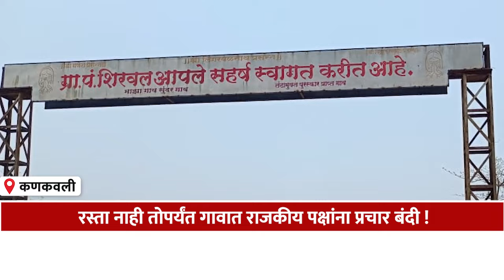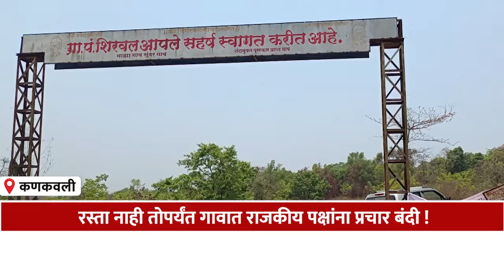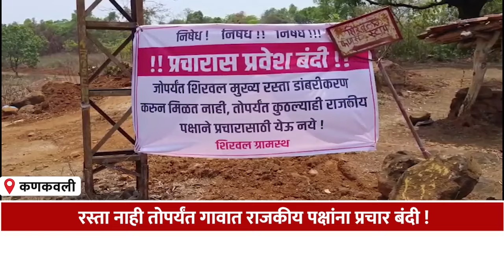कोकणसाद LIVEचं दिवसभरातील ठळक बातम्यांंचे बुलेटिन |【30:04:24】